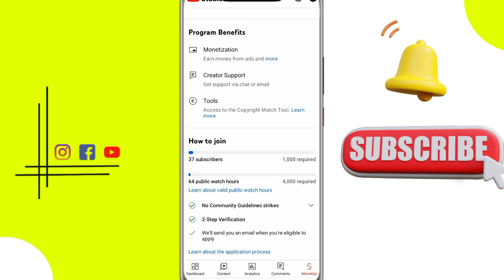YouTube monetization New update 2022 | New Monetization criteria 2022